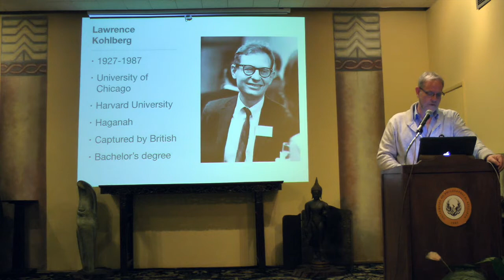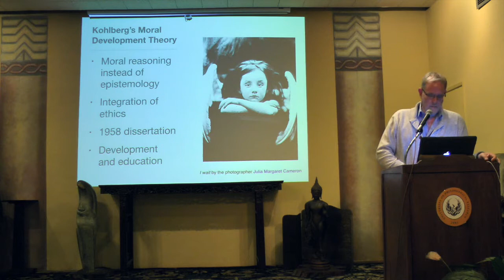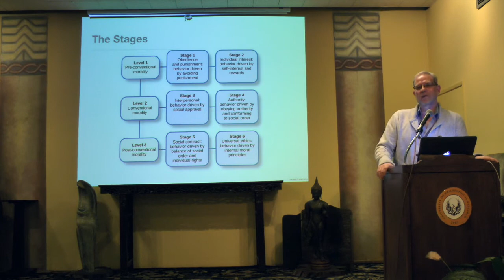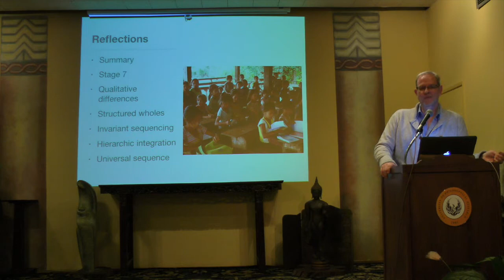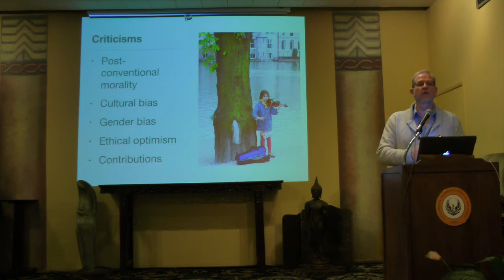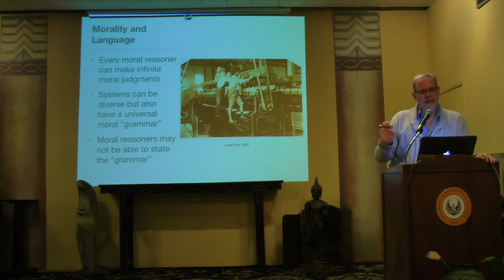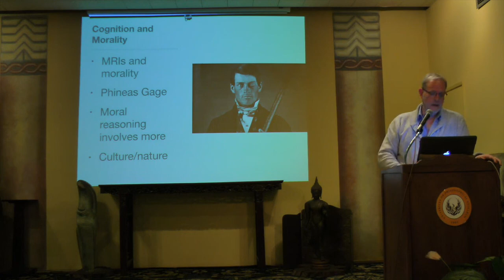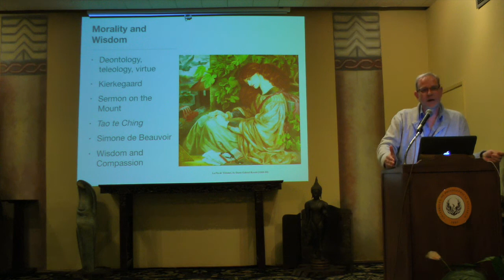From Punishment to Principle: Lawrence Kohlberg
The President's Class | Stages along Life's Way | How We Become Who We Are